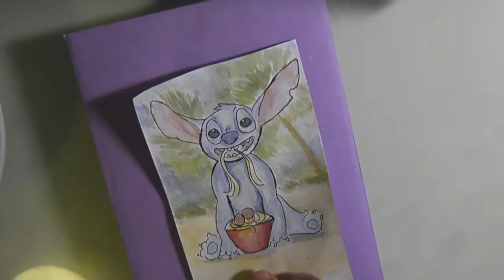Stitch- Lilo & Stitch- Speedpaint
Materials Used:
Winsor & Newton cottman watercolor
Lepen